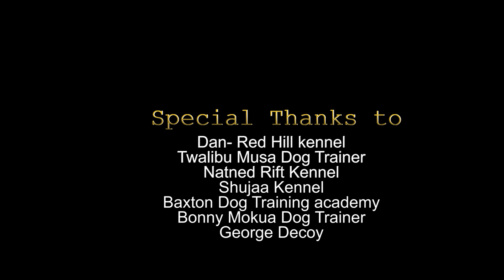HOW TO BECOME A DOG TRAINER DECOY (DOG TV KENYA EPISODE 12)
Today we meet Dan a dog training decoy who will educate us more on how to become for a dog training decoy.We also see more dog training decoys at work.